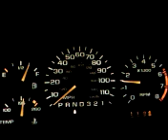1996 Chevy Cavalier - Weird Cooling system problem - Help? (Fixed)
Took a video of my gauges after my car sat idle for about 5min.  After the 5min the temp gauge (lower left) was peaked out in the red.  When I would rev the car, the temp would go back down to normal (1/2 gauge).  The engine thermostat was replaced, there was no air in the system, coolant pump was replaced, block test was ok, the coolant fan APPEARS to be running.  Thinking it could be an issue with the coolant fan or the temp gauge in the dash.  Never have seen a car get cooler the higher you rev it lol.